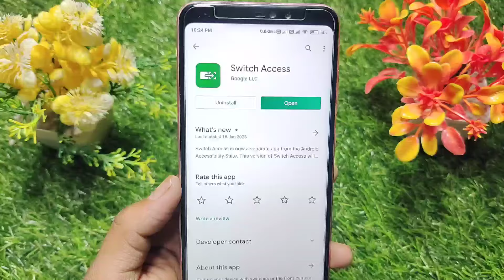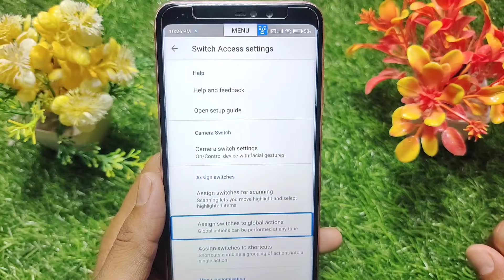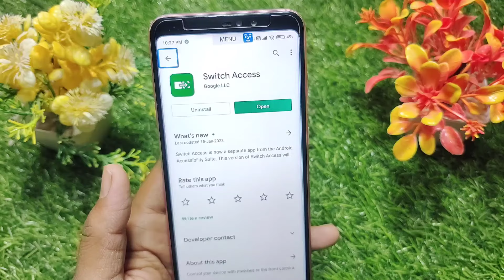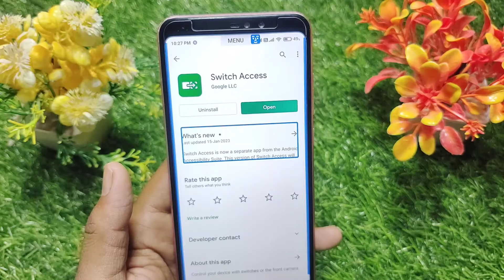switch access kya hai ।। switch access setup guide ।। switch access settings free fire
switch access ।। switch access setup guide ।। switch access settings free fire ।। switch access app

Topic covered
1. switch access kya hai
2. switch access
3. switch access settings free fire
4. switch access setup guide
5. switch access kaise use kare

About Video:-
Hallo dosto aaj ki video me ham baat karege switch access app ke bare me aap is app ko kaise use kar sakte hai or ye app kya hai.